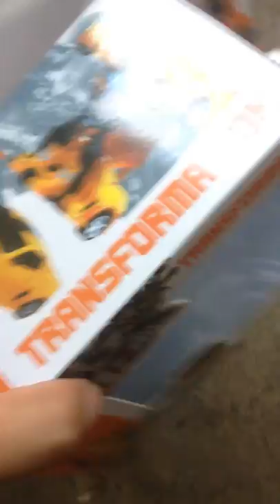Đồ Chơi Siêu Xe Biến Hình Thành Robot | Xe ô tô biến hình thành robot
Đồ Chơi Siêu Xe Biến Hình Thành Robot.
Đồ Chơi Siêu Xe Biến Hình Thành Robot có thể di chuyển như một chiếc xe ô tô, nó còn có thể biến hình thành một chú robot ...
Quá trình biến đổi từ xe thành robot rất nhanh chóng.
Được sản xuất trên dây chuyền công nghệ hiện đại tuân thủ theo những tiêu chuẩn nghiêm ngặt.
An toàn cho mọi người trong quá trình sử dụng. Sản phẩm có màu sắc bắt mắt, tạo sự thích thú cho trẻ khi chơi
Nổi bật và tạo cảm giác thích thú cho người dùng
Trong ngày sinh nhật con bạn sẽ ào lên vui sướng khi được bố mẹ tăng cho món quà mà mình yêu thích, nhất là các bé trai yêu thích công nghệ và xe hơi, trò chơi xe biến hình rô bôt là 1 món quà vô cùng hấp dẫn với bé nhà bạn, Hãy đến với chúng tôi và chọn cho mình 1 chiếc xe với nhiều tính năng vô cùng nổi bật dành tăng cho những đứa con thân yêu nhất của mình.